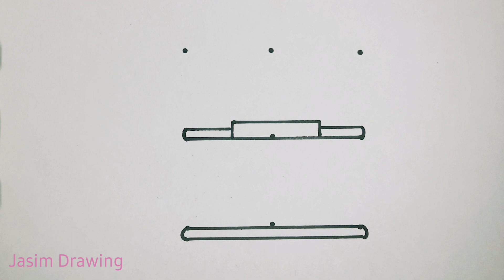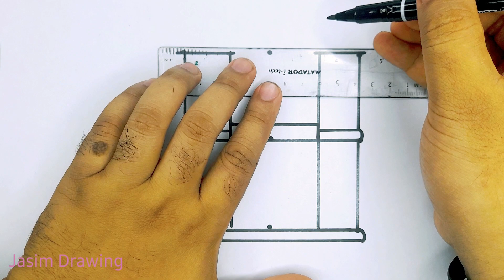Easy Ramadan drawing from 3×3 dots easy step by step I Easy mosque drawing I Easy to draw masjid